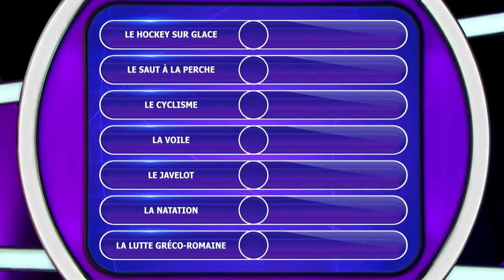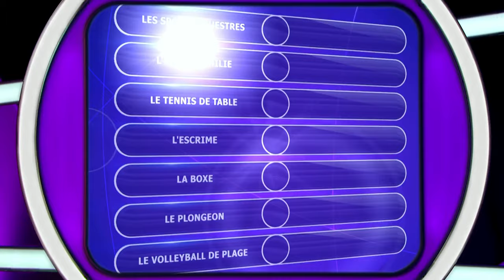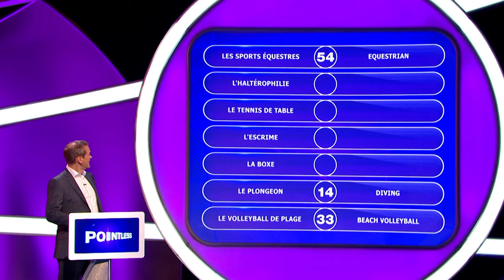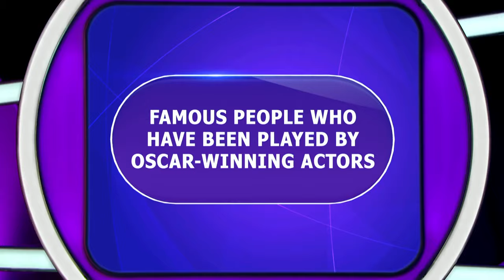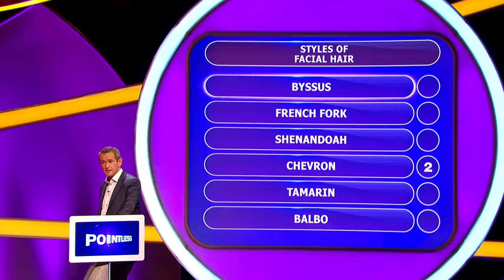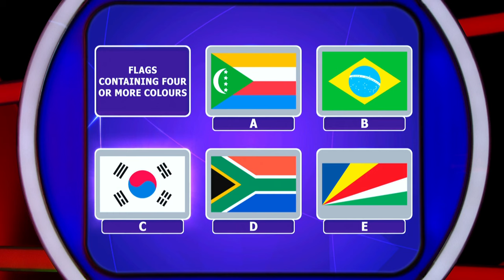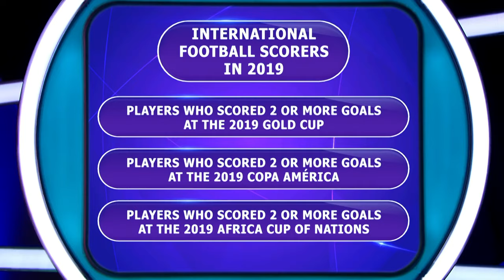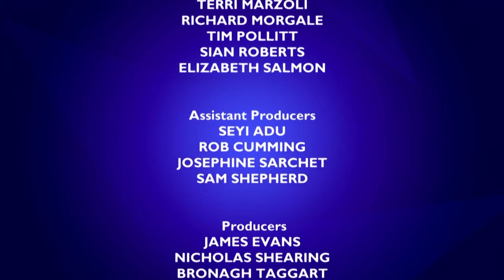From Academy Awards to a Flag Quiz | Pointless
In this thrilling Pointless episode, contestants embark on a journey through Olympic sports trivia, delve into the glitz of Academy Awards trivia, name Santa's reindeer, and identify flags from around the world. This unique blend of topics tests their knowledge across a spectrum of sports history, film excellence, festive folklore, and global symbols. Each question is a new challenge, combining the spirit of competition with the magic of cinema and holiday cheer.